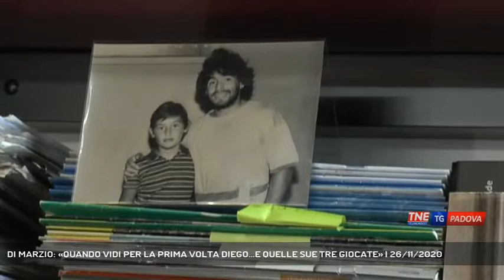DI MARZIO: «QUANDO VIDI PER LA PRIMA VOLTA DIEGO...E QUELLE SUE TRE GIOCATE» | 26/11/2020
TG Padova Sera 26/11/2020 - PADOVA - La morte di Diego Armando Maradona, il ricordo del grande campione anche a Padova dove vive Gianni Di Marzio ex allenatore che portò per la prima volta el Pibe de Oro in Italia || "Andammo a casa sua, all'inizio non mi convinse: piccoletto e con quella capigliatura, poi in campo vesse tre giocate che non dimenticherò mai per tutta la mia vita". Con questo annedoto Gianni di Marzio racconta il suo primo incontro con el Pibe de Oro appena 16enne in Argentina nel 1978. Fu proprio Di Marzio ex allenatore ed ex direttore sportivo a portare in Italia Diego Armando Maradona, ci riuscì nel 1984. Nel suo studio campeggia una foto storica scattata insieme quando il campione argentino venne a Padova per un'amichevole. Maradona e Gianni Di Marzio rimasero amici e restarono sempre in conttato negli anni.Proprio in questi giorni Di Marzio voleva organizzare un viaggio in Argentina voleva andare a trovarlo dopo l'intervento di rimozione di un ematoma al cervello.La tristezza per la perdita di un grande patrimonio del calcio, un campione - che dice di Marzio è stato spesso usato dagli opportunisti - un condottiero immortale. - Intervistati GIANNI DI MARZIO (Ex direttore sportivo) (Servizio di Valentina Visentin) - Segui Telenordest anche sul digitale terrestre! Visita il sito